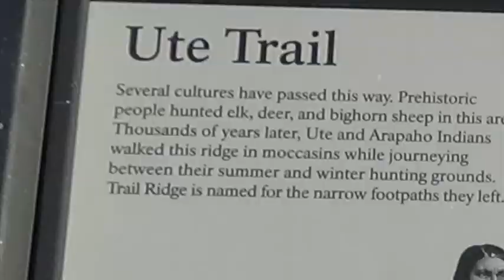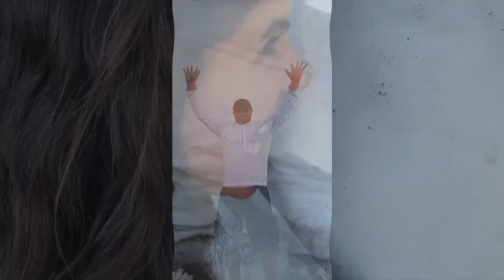Colorado 2018 - Part 4 - Estes National Park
Exploring Estes National Park in Colorado